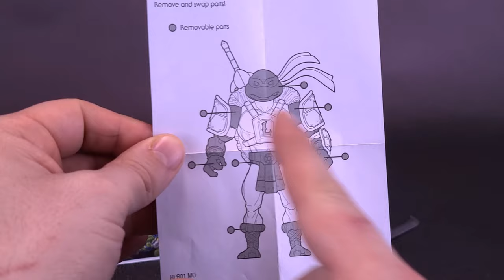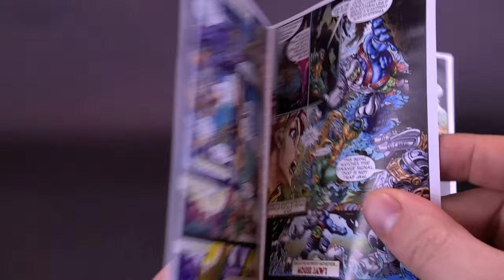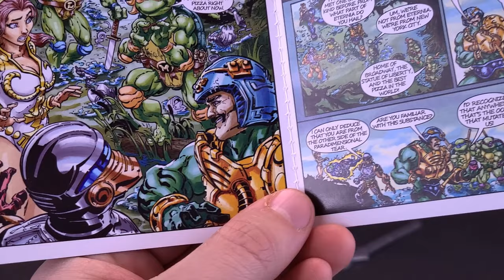Mattel Masters Of The Universe Turtles of Grayskull Leonardo Figure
⏩To make sure you're not missing out on a single Review Spot Review on Youtube, change your Browsers Bookmark to

Dahhm Life
Rob K.
Dǝvᴉous Assᴉstɐnt

☕A Big Thank you to Those that have contributed to this channel!
Francisco

⏩ If you are enjoying the content that you’re seeing here on the Channel and would like to contribute towards new reviews, consider leaving a tip on Paypal, all earnings will go towards new pickups

6975 Meadowvale Town Centre Circle
Suite #196
Mississauga, Ontario Canada
L5N 2V7